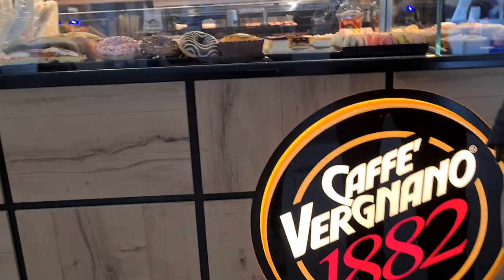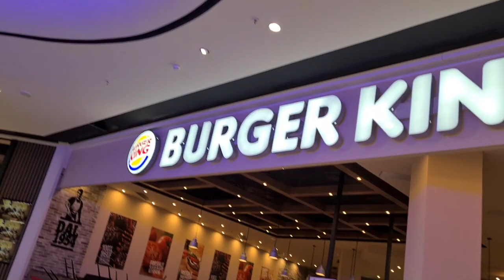SHOPPING VLOG WITH FAMILY |ROME MAXIMO SHOPPING MALL SINHALA VLOG